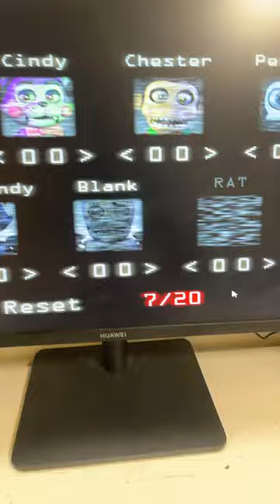22 марта 2024 г.